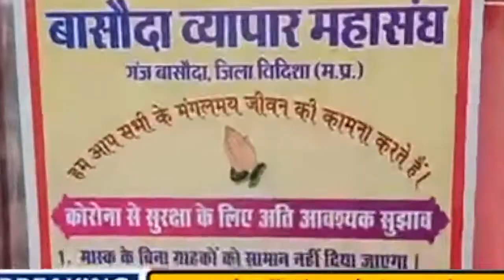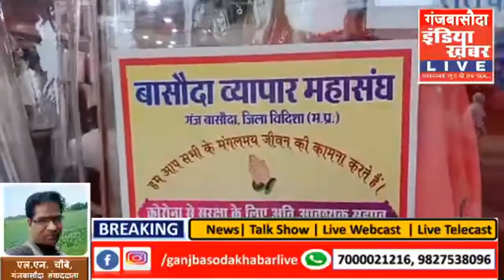कोरोना को हराना है, घर में जाने से पहले, घर के सदस्य के हाथ साबुन से धुलाना है || इंडिया ख़बर LIVE